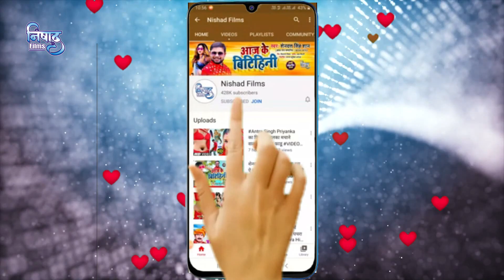Bihar में इस भोजपुरी गाने ने चारो तरफ आग लगा के रख दिया है | भाभी तोहार नाभी बेजोड़ बा